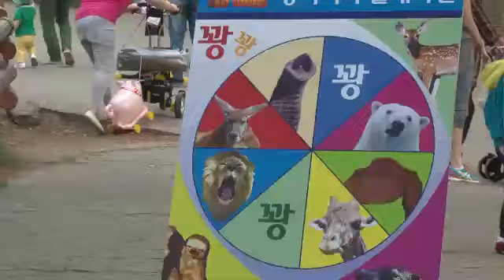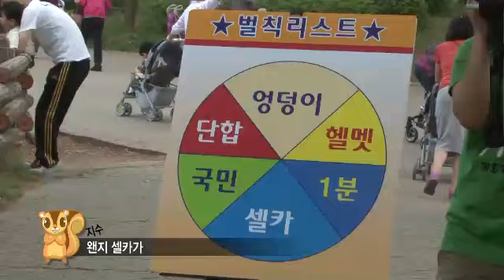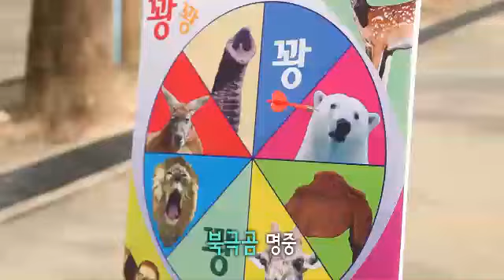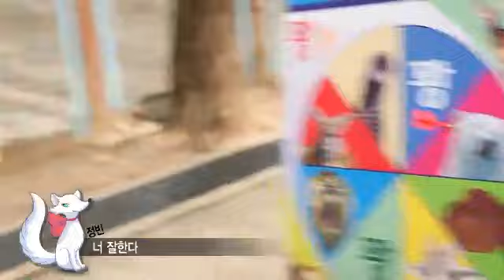TA-DAH IT's TAHITI Episode 7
매주토요일3시30분sbs  mtv 많은시청바랍니다람쥐